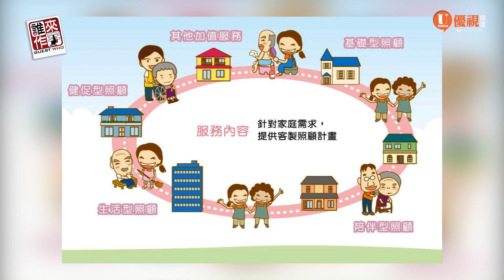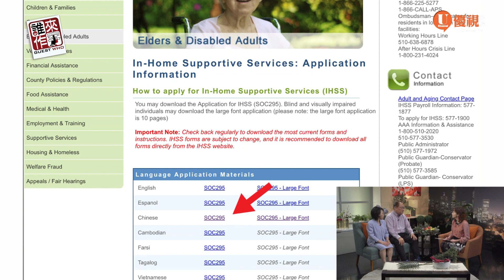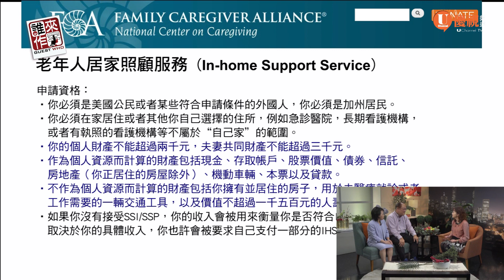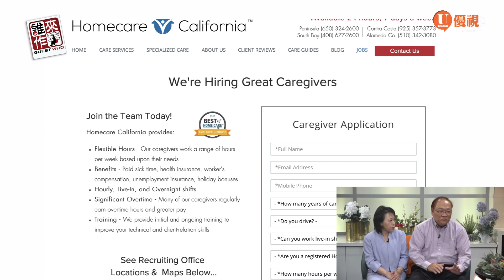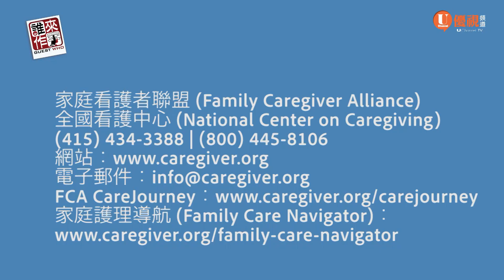美國居家照顧服務 -- Grace & I-Nan - 優視誰來作客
老年人居家照顧服務是美國政府給予老人年的福利之一, 政府付費給看護人員到年長或殘疾者的府上提供服務，以便於他們可以安全地留居家中。

許多人也許聽聞過這項工作, 但卻不知道申請條件, 或是實際的照顧服務細節及故事, 今天誰來作客邀請到了兩位從事居家照顧服務的弟兄姊妹, 來跟各位聊聊這份付出愛心耐心的工作

來賓I-Nan大哥原是灣區電腦公司的資深中階主管, 因長年承受巨大工作壓力, 偶然間得知居家照護的工作後, 試著轉換跑道, 沒想到這份工作因著幫助老人家, 讓他身心健康頓時變好, 被感謝的機會也變多了! Grace姊妹也是偶然間因為幫忙朋友頂替他回國後的居家照顧空缺, 進而進入到居家看護的行列, 訪談中將看見兩人對於這份工作的熱誠, 不僅具備專業的照顧知識, 也因著神的愛享受在這份助人, 自己也得到造就的工作中